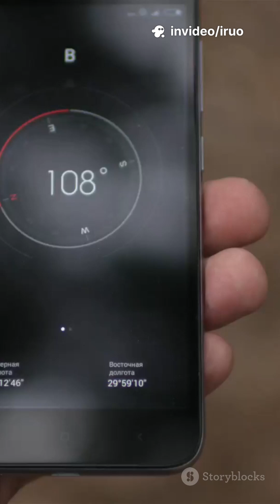Scientists Just Discovered Earth’s Core Is Slowing Down 🔥🌍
Earth’s inner core may be slowing or even reversing its spin — a discovery that could affect our planet’s rotation and magnetic field. 🌍⚡